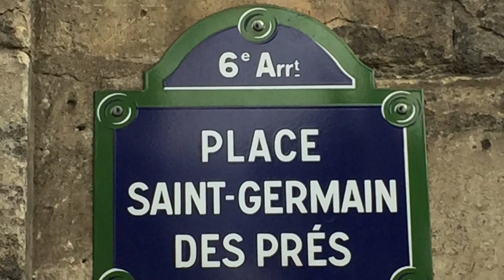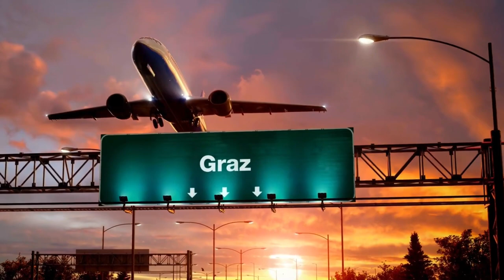60 Europe Places to Visit - Travel Videos | Adventupedia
Greetings, fellow adventurers!  If you're dreaming of a European vacation, there are so many places to choose from! Whether you're looking for breathtaking landscapes and historical treasures, a cultural city break, an outdoor adventure, or a leisurely beach holiday, that make Europe a dream destination for travelers worldwide. This ultimate guide will help you find the perfect destination. In this video, we'll be counting down the top places to visit in Europe, highlighting the best attractions and activities each destination has to offer. So get ready for a thrilling tour of some of the most incredible cities and landscapes in the world!
Adventupedia Travel Videos for 60 Europe Places to Visit.